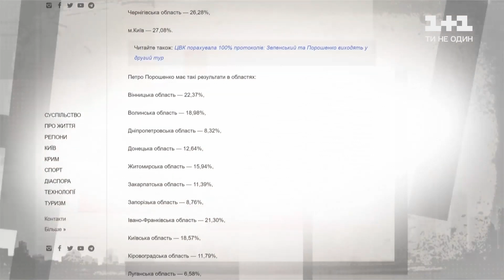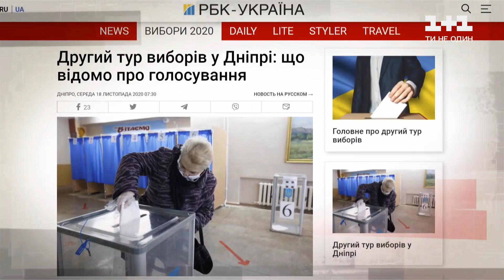Кого выберут мэрами Львова и Днепра?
UA - Місцеві вибори в Україні виходять на фінішну пряму. Цієї неділі два великих українських міста оберуть місцевих голів. У Дніпрі за крісло мера будуть боротись Борис Філатов та Загід Краснов, а у Львові місце мера дістанеться одному з пари Андрія Садового та Олега Синютки. Про вибори у Львові та Дніпрі, дивіться у нашому відео.

RU - Местные выборы в Украине выходят на финишную прямую. В это воскресенье два крупных украинских города выберут местных голов. В Днепре за кресло мэра будут бороться Борис Филатов и Загид Краснов, а во Львове место мэра достанется одному из пары Андрея Садового и Олега Синютки. О выборах во Львове и Днепре, смотрите в нашем видео.